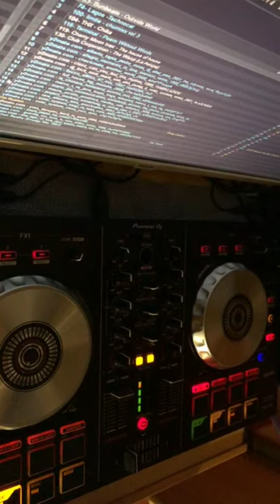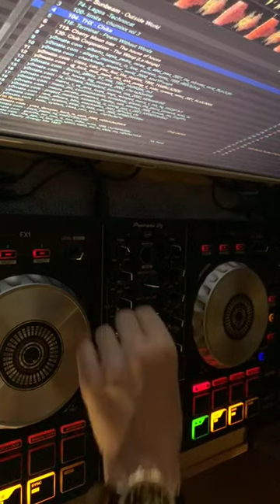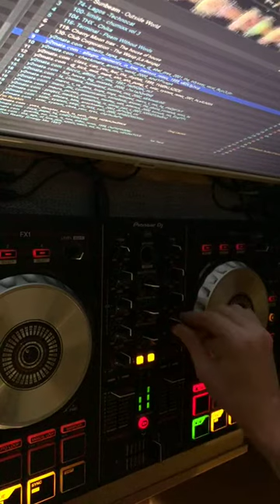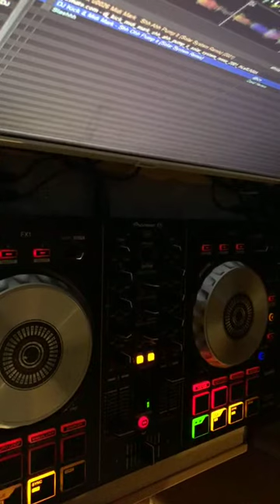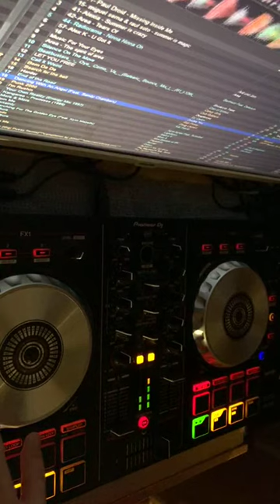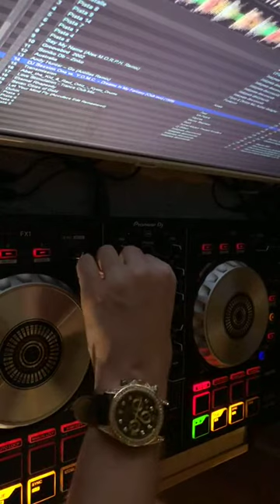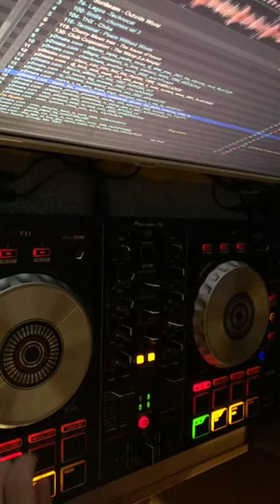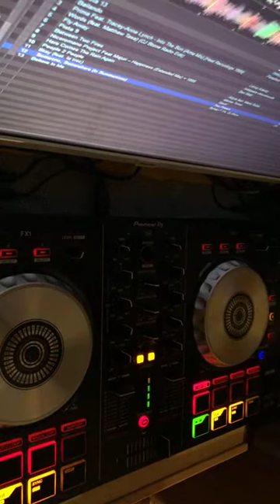Night temasos remember 2da Session de prueba by WeseDJ 2020 #